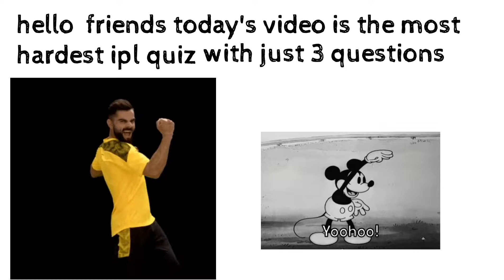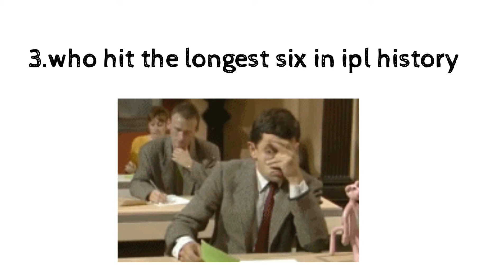hardest ipl quiz with just 3 questions